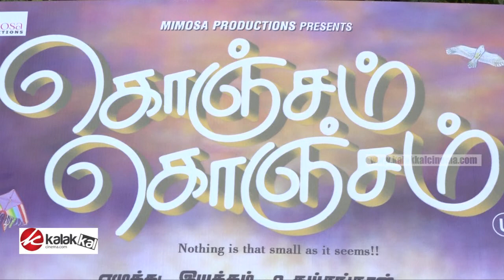Konjam Konjam Movie Team Interview